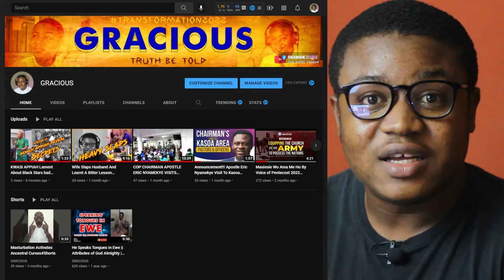Special BIRTHDAY MESSAGE To @SethEkow @SethEkowtv Oluu AKA Stoic | Gracious Birthday Edition.